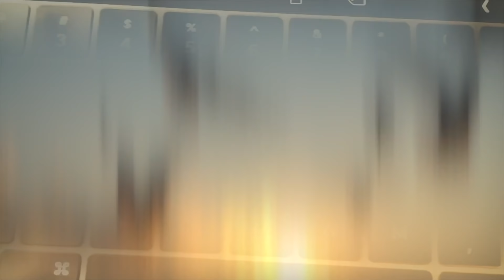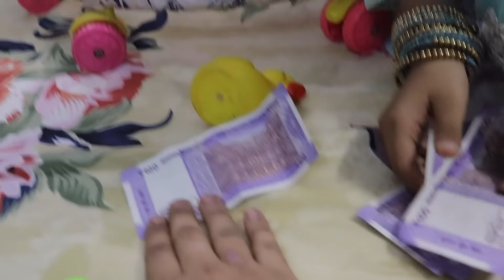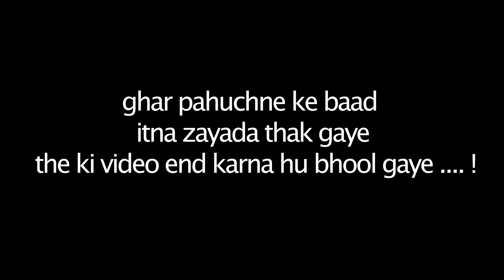Basi Eid Mubarak | Bade time baad khai Biryani 😋 | Eid ki Dawat | vlog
Assalamualeikum kese hain aap sab ? umeed hai sab khairiyat se honge !

Aap sabhi ko Basi Eid bahot Bahot Mubarak ho ! 😊 kesi ? gayi aap sab ki eid comment box me zaroor batana . aur kya kya cheezen apace yahan par bani.

Aaj ka vlog Basi Eid Dawat at Sarural, wala vala vlog hai , hume unwed hai aapko video pasand aye ,

🎵 Track Info:

Title: Constantinople
Artist: Vendredi
Genre: Dance & Electronic
Mood: Calm

Islamic Music
Track Info :
Title : Islam Celebration Day
Composer : Ramol

SONG :
Islam Celebration Day by Ramol